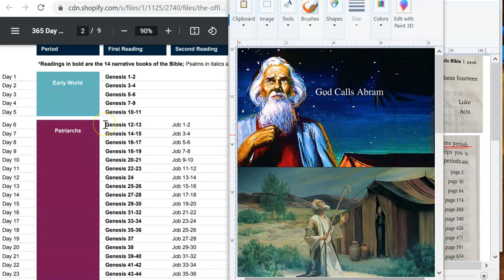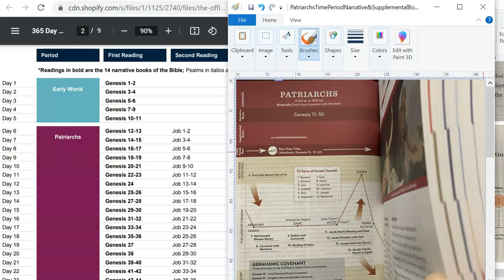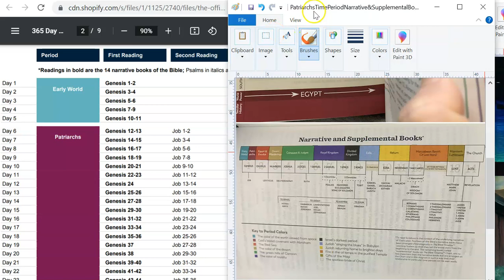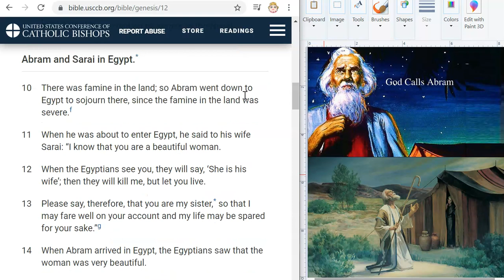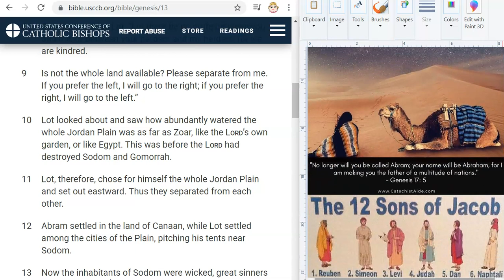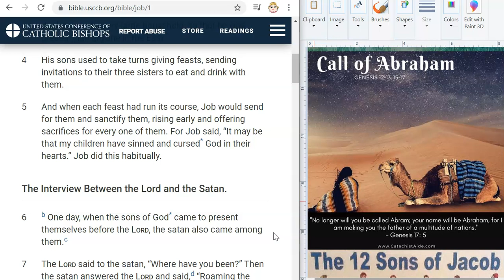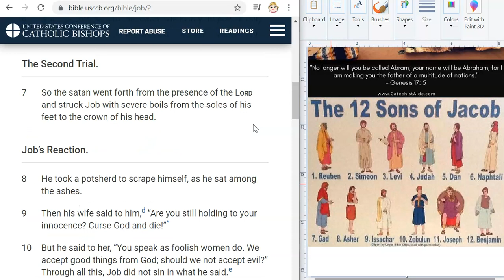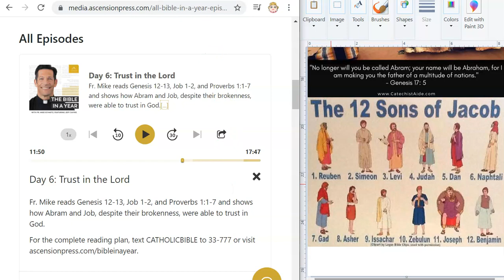Day 6 BIBLE READING PLAN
PATRIARCHS 2ND TIME PERIOD
1ST NARRATIVE BOOK: GENESIS

DAY 6
GENESIS 12, 13
JOB 1,2
PROVERBS 1:1-7

FR MIKE SCHMITZ BIBLE IN A YEAR READINGS W ANALYSIS

00:01 Orientation of where we are at in the big picture
08:27 Explanation of how to find Fr Mike Bible Analysis
10:05 Bible Reading Starts
10:39 Genesis 12
14:19 Genesis 13
17:36 Job 1
22:12 Job 2
25:23 Proverbs 1:1-7